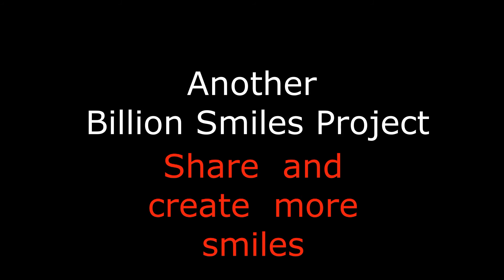Happy Birthday Joseph - It's Your Birthday HOORAY! The Modern Birthday Song for Kids.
Happy Birthday Joseph It's Your Birthday HOORAY! The Modern Birthday Song for Kids Celebrate Everyone's  Birthday with a Better Birthday Song.